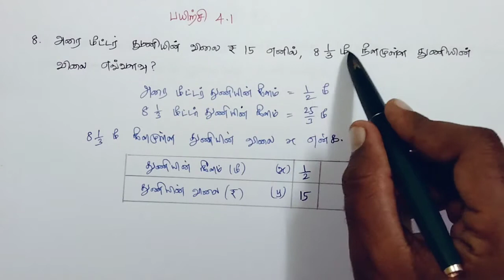Class 7 Maths Term 1 Chapter 4 Exercise 4.1 8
Here is a list of consolidated links:
Class 6